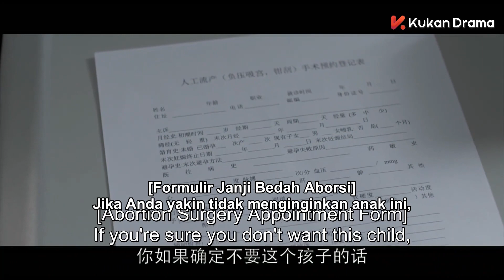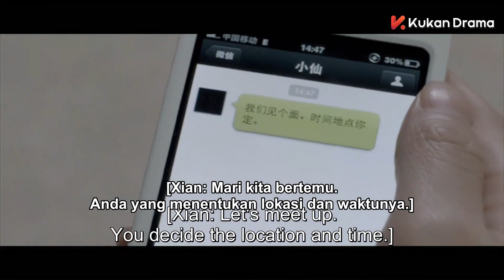Clip EP25 Aborsi | Cinta Tidak Buta【INDO SUB】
Sinopsis
Di kota metropolitan internasional yang makmur, perencana pernikahan kelas atas Huang Xiaoxian  secara tidak sengaja menyaksikan adegan di mana pacarnya berkencan dan mengalami pengkhianatan cinta dan persahabatan ganda. Dalam keputusasaan, Xiaoxian bahkan mencurahkan amarahnya pada bosnya. Keesokan harinya, berita cinta Xiaoxian segera menyebar ke seluruh perusahaan.

Xiaoxian menunggu panggilan telepon untuk penjelasan. Setiap hari setelah perpisahan itu seperti penderitaan, seperti orang mati yang berjalan. Selama periode ini, Xiaoxian harus bermitra dengan Wang Xiaojian untuk merencanakan pernikahan Wei Yiran dan Li Ke, yang akan menikah. Selama 33 hari putus, banyak orang dan hal-hal yang diam-diam berubah...